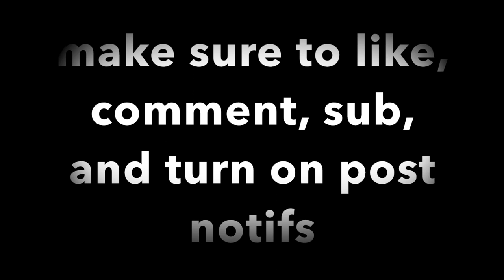We hit 10K!